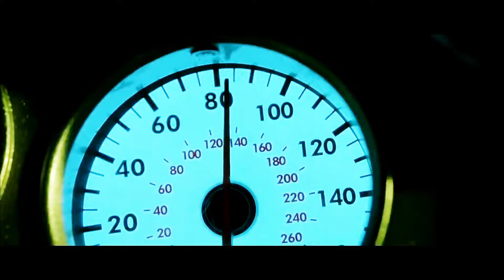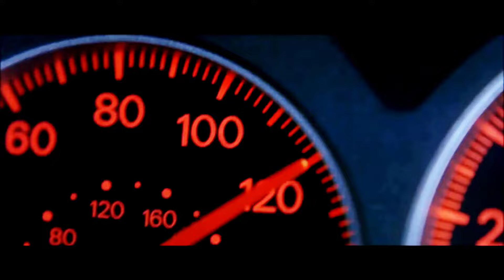2 Fast 2 Furious- 8ball hands in the air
This is a music video I made based off of the 2003 film ( 2 Fast 2 Furious) directed by John Singleton. director of (Boyz In Da Hood). it’s the second sequel in the long running fast & furious franchise that started in 2001 with ( The Fast and the Furious). after LA police officer Brian O'Conner (Paul Walker) looses his job after letting his friend Dom Toretto, a street-racing crime boss, escape the law. Now he's back in Miami with his old friend, Roman Pearce (Tyrese) working undercover for Miami Customs to avoid punishment for his actions, with the assistance of  undercover cop Monica Fuentes (Eva Mendes) to take down a shady Miami drug dealer. he's racing again – this time, it's for his life.